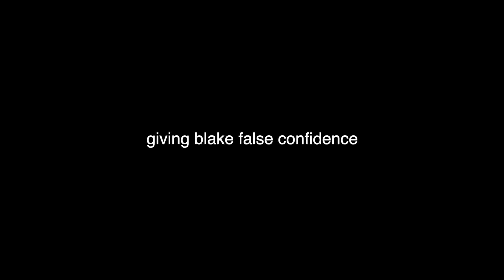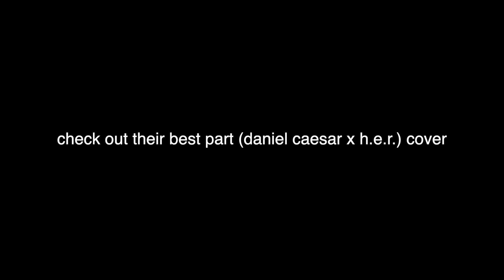SINGING IN OUR FRIEND'S RECORDING STUDIO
Blake tries singing in Kwesi and Sachin's studio. Kwesi showcases his talent as a vocalist while Sachin accompanies him on the piano.

Kwesi: @kwesiadjei
Sachin: @sachin_puri